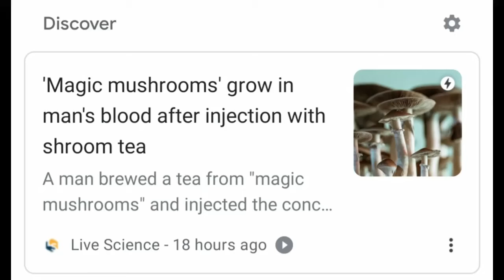he did WHAT??????